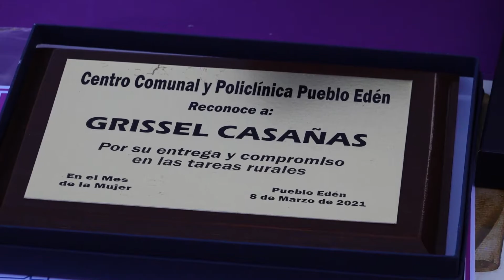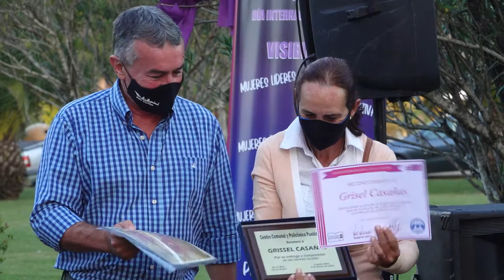El Alcalde de San Carlos homenajeó a mujeres que destacan, fue en Pueblo Edén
Pereyra homenajeó a mujeres que destacan; fue en Pueblo Edén junto al “Fogón de los Deseos”
La oportunidad fue propicia para reconocer a mujeres de la zona con una actividad de interacción y concientización, acercando tradiciones que nos identifican culturalmente.
El alcalde Carlos Pereyra dijo que cuando se hace este tipo de homenajes se busca que lleguen al alma, ya que reconocer la actuación de mujeres en sus diversos ámbitos, como en este caso a la mujer rural, es un granito de arena para seguir manteniendo vivo el fuego de la superación y el trabajo.
Destacó que todas se quebraron al hablar y es un aliciente para que puedan seguir realizando su tarea y el Municipio apoyando.
En tanto la directora Marianela De León aseguró que se buscó seguir la propuesta de la ONU, que habla de homenajear a las mujeres al cuidado de otros, involucradas, empoderadas, que a veces son invisibles y cuidan en forma silenciosa, tanto a niños como los adultos, mucho más en medio de una pandemia.
Una de las homenajeadas, Ana Pereyra, impulsora de la concreción del salón comunal y la policlínica, dijo que hace varios años le planteó el tema al intendente Enrique Antía y hoy es una realidad.
La idea fue para tener un salón para niños y la policlínica que era lo más necesario, concluyó.
Porque reconocer a la mujer en su mes y continuar avanzando junto a ellas en su empoderamiento, es parte fundamental de un gobierno de cambio y cercanía.